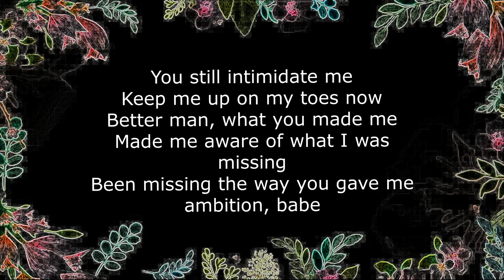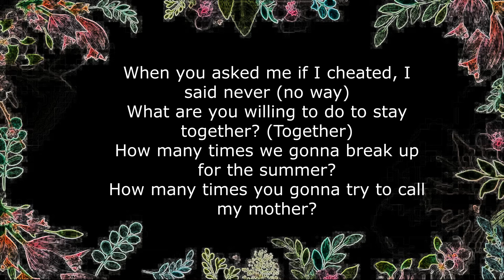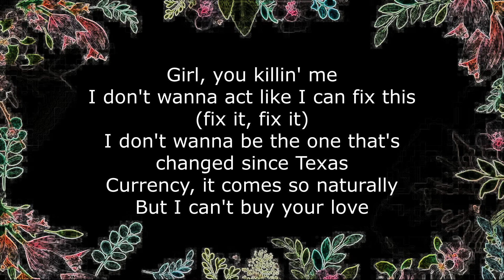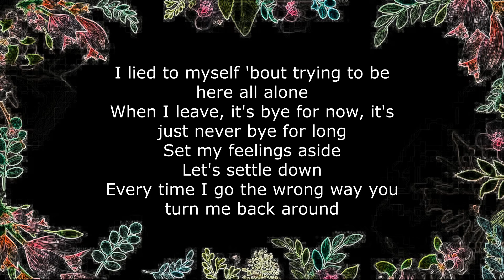Justin Bieber - FOREVER (Lyrics) Ft. Post Malone & Clever